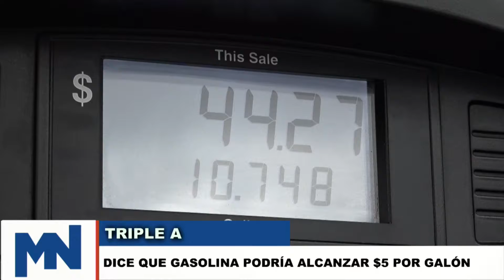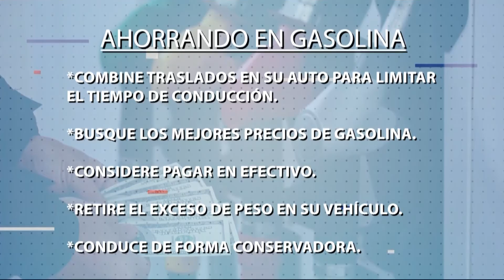Precios de la gasolina alcanzan máximos históricos en Estados Unidos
El precio de la gasolina ha alcanzado un nuevo máximo histórico en USA: $4.57. Te compartimos algunos consejos para ahorar gasolina.